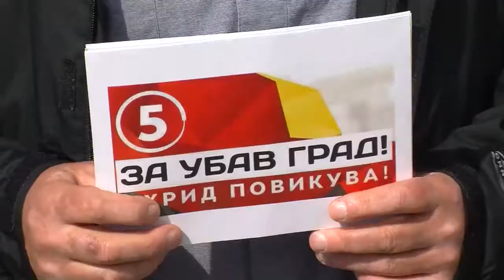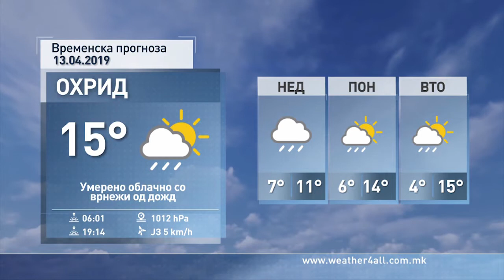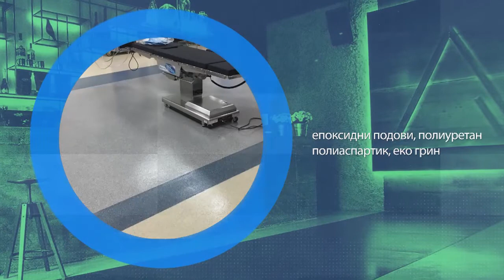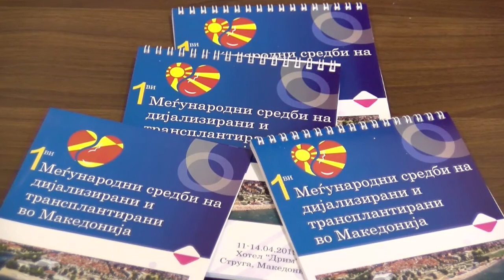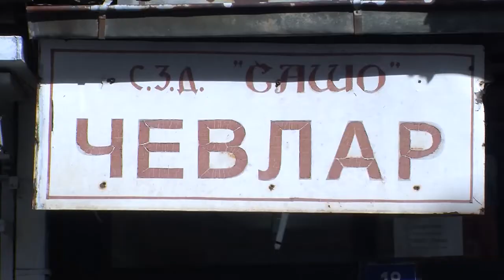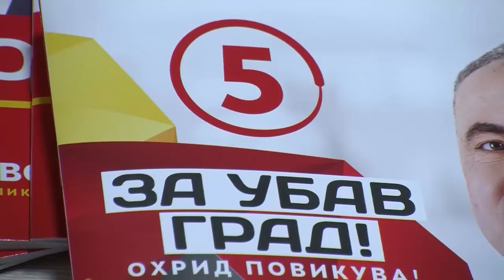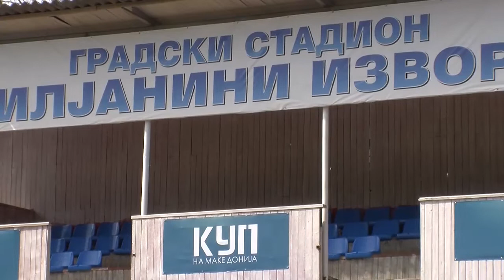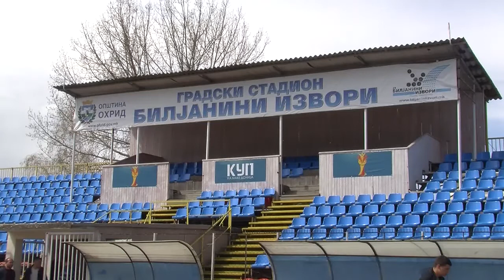ТВМ Дневник 12.04.2019